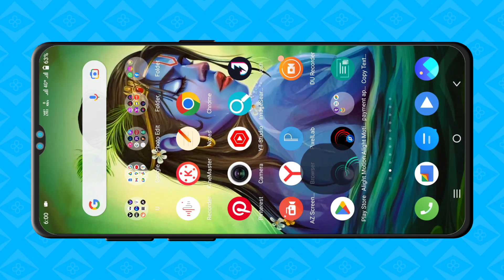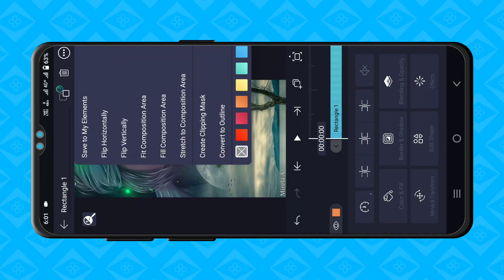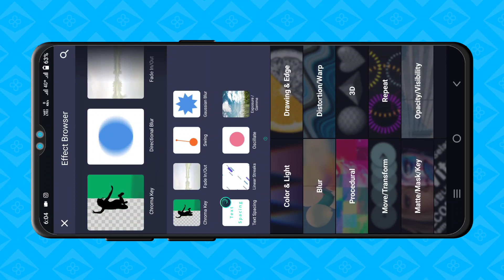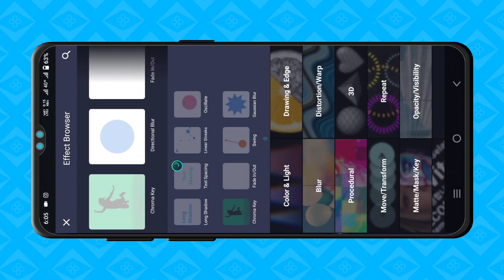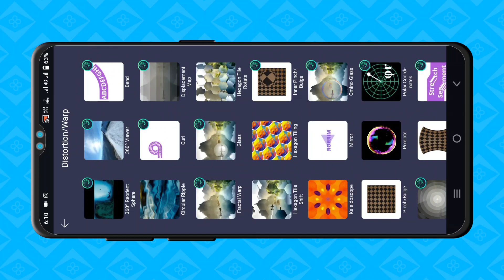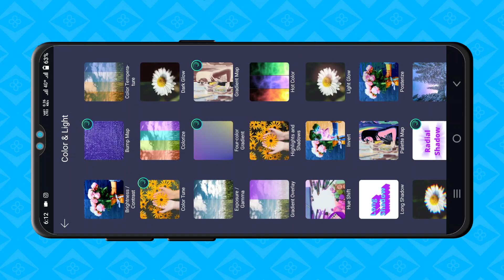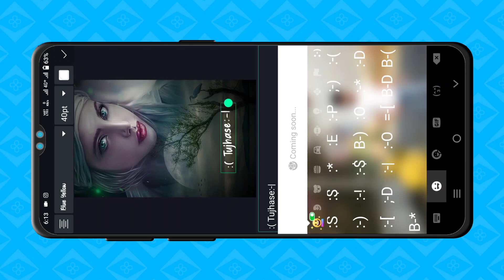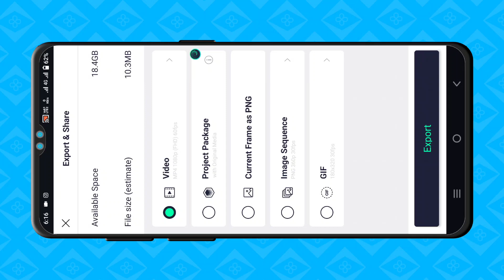Alight Motion blush lyrics Video Editing | New Trending blush Lyrics Video Editing Alight Motion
All material :-

             • 🆃🅷🅰🅽🅺   🆈0⃣🇺  🆂🇴  🅼🇺🅲🅷 •

❏ KEYWORDS —≽
alightmotion
alightmotion video
alightmotion effect
alightmotion video editing tamil
alightmotion editing
alightmotion videos
alightmotion xml
alightmotion edit
alightmotion preset
alightmotion link

 ꧁𓊈𒆜🅰🅻🆆🅰🆈🆂 🆂🅼🅸🅻🅴 😊𒆜𓊉꧂